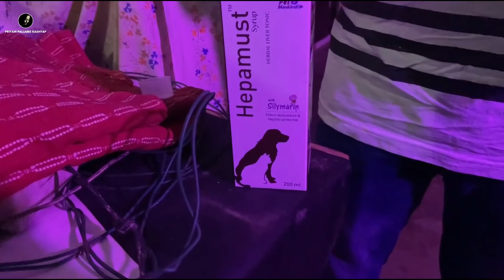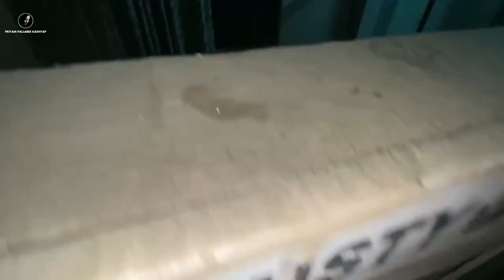My YouTube First Income || Youtube Money || Dogs Feeding || Purrpaws Foundation